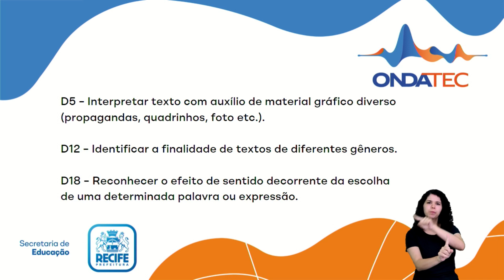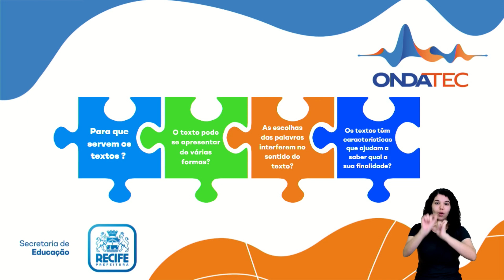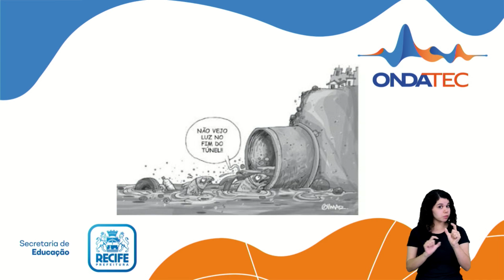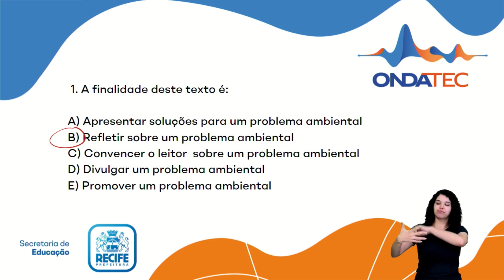Diversas formas de se apresentar o texto e suas finalidades | Língua Portuguesa | Encontro 2- 22.05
Descritores: D5 – Interpretar texto com auxílio de material gráfico diverso (propagandas, quadrinhos, foto etc.).
D12 – Identificar a finalidade de textos de diferentes gêneros.
D18 – Reconhecer o efeito de sentido decorrente da escolha de uma determinada palavra ou expressão.

Professora: Fernanda Vasconcelos

Ficha Técnica:
Operação de câmera: Dvison José
Edição: Jardel Colen
Produção: Elza Medeiros
Apoio Técnico Pedagógico: Theresa Feitosa
Intérprete de LIBRAS: Mirele Alves
Gestão de Equipe Audiovisual - TV Nova Nordeste: Vanessa Martins
Gerência de Anos Finais: Ivanildo Barbosa
Secretaria de Educação: Fred Amâncio